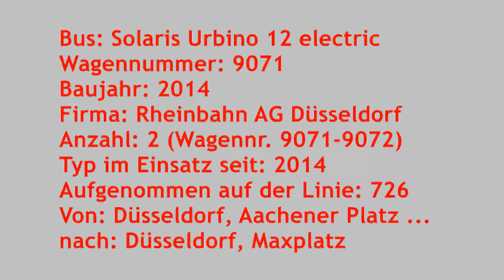[Video] Bus Solaris Urbino 12 electric | #9071 | Rheinbahn AG Düsseldorf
Zwischen Düsseldorf, Aachener Platz und Düsseldorf, Maxplatz entstand im August 2021 ein Video in einem Bus des Typs Solaris Urbino 12 electric der Rheinbahn AG Düsseldorf.

Die Rheinbahn AG Düsseldorf beschaffte im Jahr 2014 zwei Elektrobusse des Typs Solaris Urbino 12 electric.
Der Einsatz der Fahrzeuge erfolgte im Rahmen einer Erprobung von Bussen mit alternativen Antrieben.

Die Busse verfügten über Lithium-Ionen-Batterien mit 210 Kilowattstunden und 660 Volt Nennspannung, welche im Heck untergebracht waren (anstelle eines stehenden Dieselmotors/"Turmmotor"). Die Antriebsausrüstung stammte von der Düsseldorfer Firma Vossloh Kiepe.

Die Stromversorgung erfolgte mittels Plug-In-Ladeverfahren.
Die Ladezeit für die komplette Aufladung der Batterie betrug sechs Stunden. Der Bus konnte mit voll geladener Batterie 150 Kilometer zurücklegen.

Der Asynchron-Elektromotor 160 kW befand sich in Höhe der Hinterachse.

Der Kaufpreis eines Elektrobusses betrug 700.000 Euro.

Bei dem Wagen 9071 handelte es sich um den 10.000 produzierten Bus von Solaris.

Daten:
Bus: Solaris Urbino 12 electric
Wagennummer: 9071
Baujahr: 2014
Firma: Rheinbahn AG Düsseldorf
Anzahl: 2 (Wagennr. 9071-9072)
Typ im Einsatz seit: 2014
Aufgenommen auf der Linie: 726
Von: Düsseldorf, Aachener Platz ...
nach: Düsseldorf, Maxplatz